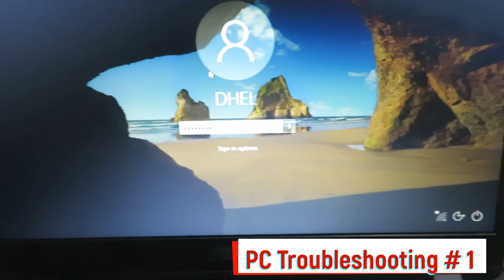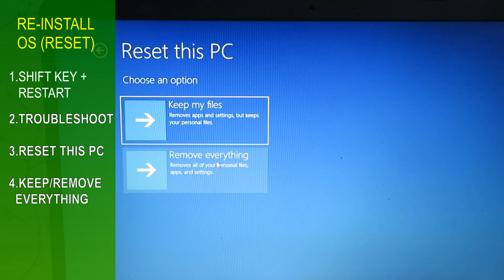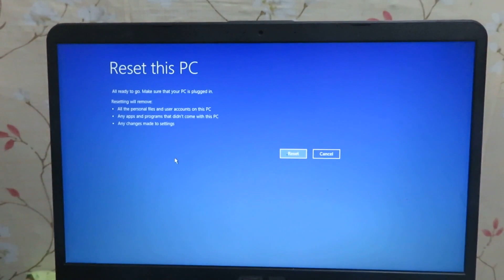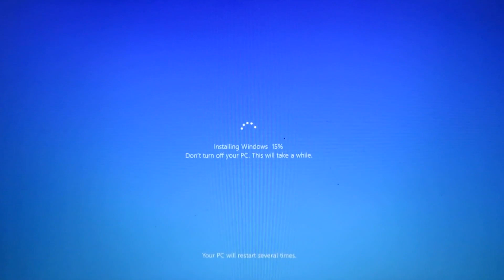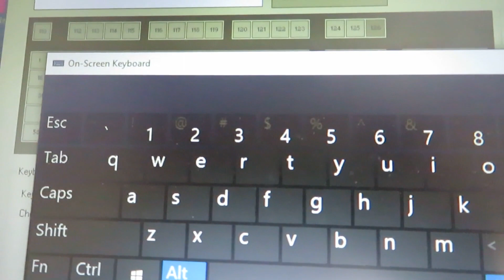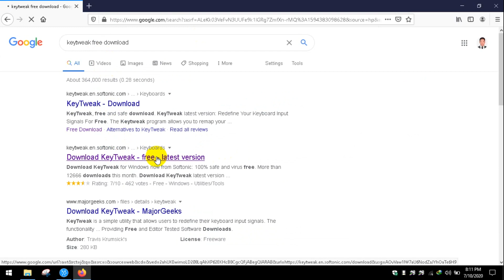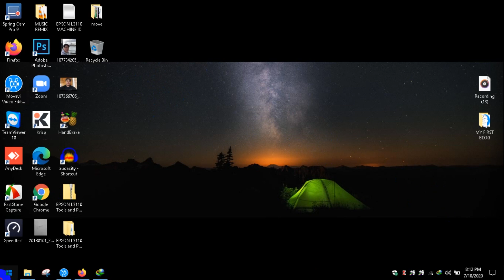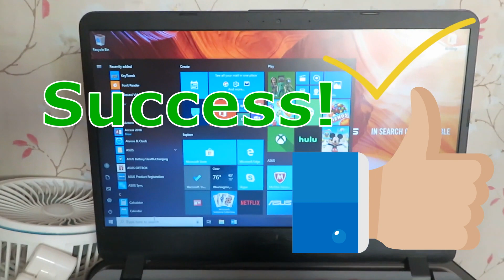Reset Laptop and Fix Keyboard Problem - Asus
Asus X407M Reset and and Fix Keyboard Problem
PC Troubleshooting # 1
Issues:
Very Slow PCForgotten Password

keyboard problem